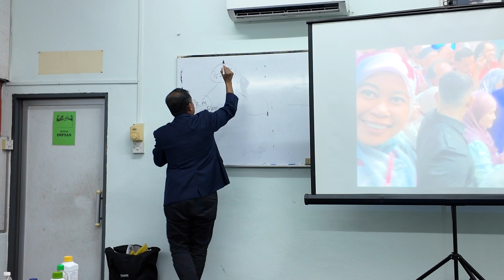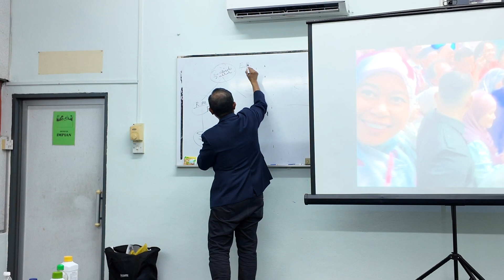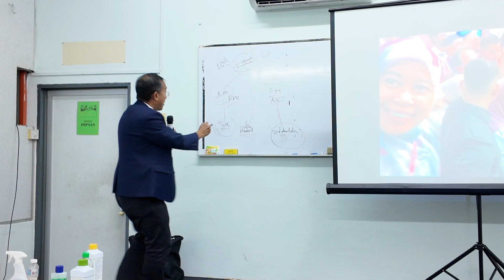Diamond Motivation | Amway Unsangkarable by Diamond Direct Dr Noorazmi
Physical meeting at DDG Centre Bagan Serai 22 November 2023